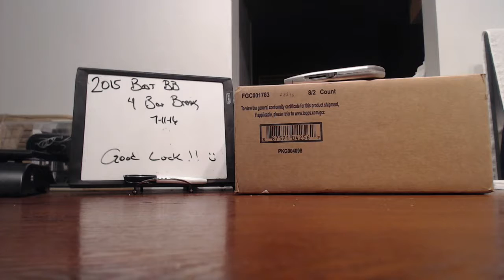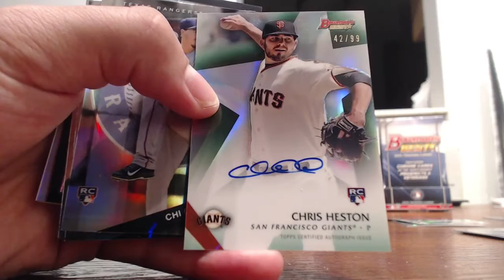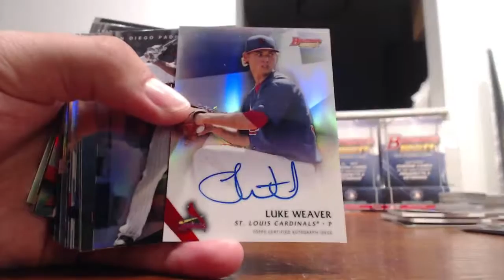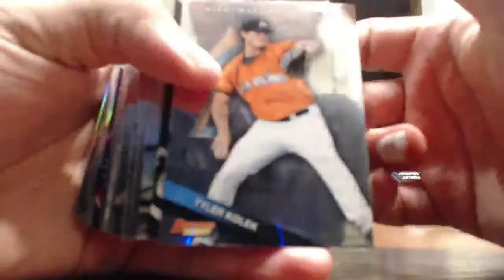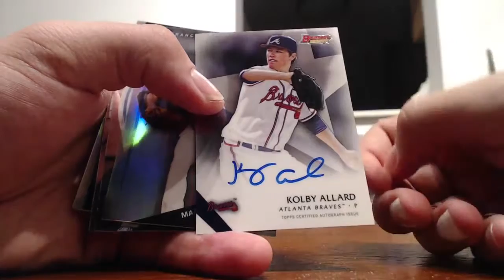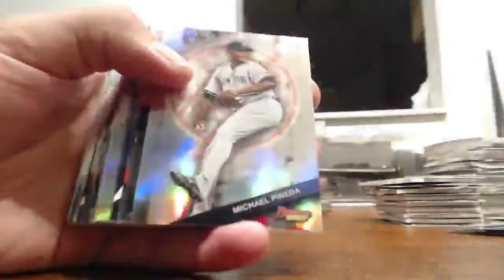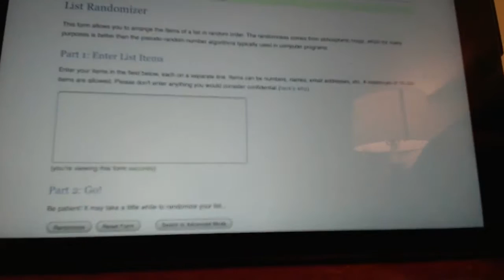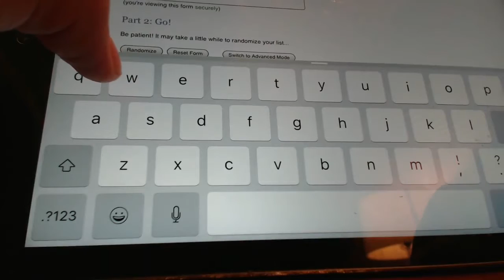2015 Best Baseball 4 box break 7 11 16